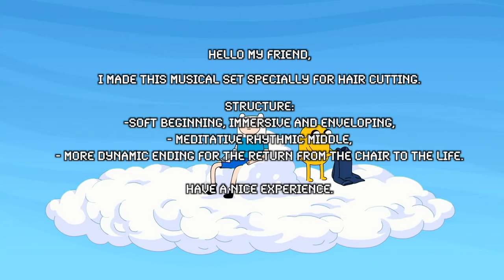music set for haircutting # 1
I made this musical dj set (in a previous life i was a dj) specially for hair cutting .
Structure: a soft beginning, immersive and enveloping, a meditative rhythmic middle, and a more dynamic ending for the return from the chair to the life.
Have a nice experience.
My big thanks to musicians for this amazing tracks!
Tracklist:
00:00:00 Paul Traeumer - Offworld Colonies
00:04:15 DVNIEL - Lluvia (Antaares rmx)
00:08:00 NINZE - Early Morning
00:15:30 Paul Traeumer - Embrace The dark
00:23:28 Riyoon - Further Away ft. Zazou
00:28:45 mf BB & Souen - Zuiver (Landhouse rmx)
00:35:03 Schlepp Geist - Grubel Dubel (Iorie slow edit)
00:40:15 O Y - Der Kleine Mann (Xique rmx)
00:45:55 Geplantes Nichtstun - Schub (Heimlich)
00:53:45 Yabiru ft Dhya - Natureza das nuvens
01:00:20 Kunterweib - Old Lady
01:04:16 [ΔKSHGF008] Deisen - XP(t)
01:11:14 Landhouse & Raddantze - Akhun Thum
More music sets by me:
about my channel:
All my channel its about hairdressing . I love to cut short haircuts, mullets, shags. In my videos you can find some hair inspiration, education, tutorials, tricks and sometimes strange hairdresser's jokes)